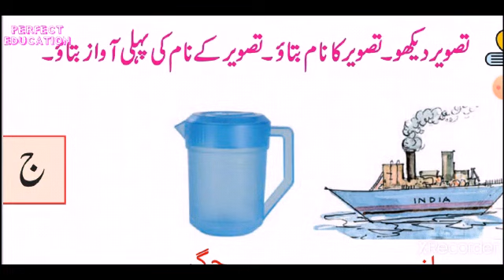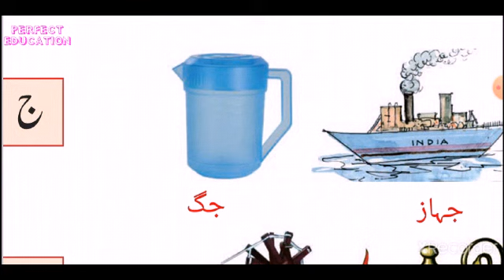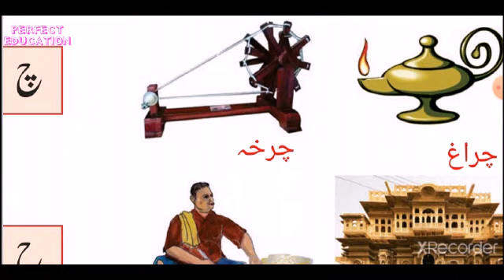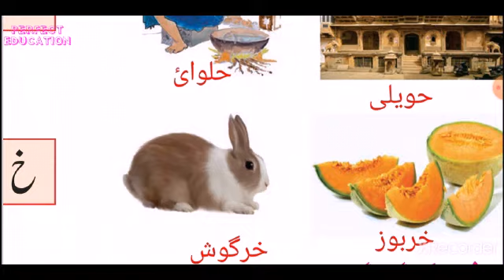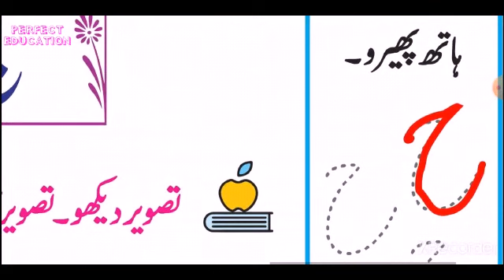STD 1 URDU PAGE NO 20